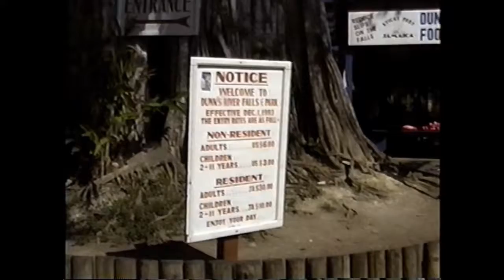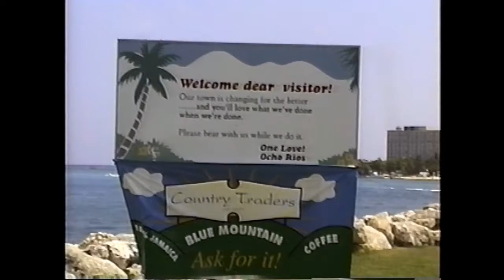Dunn River Falls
Dunn River Falls - family outing